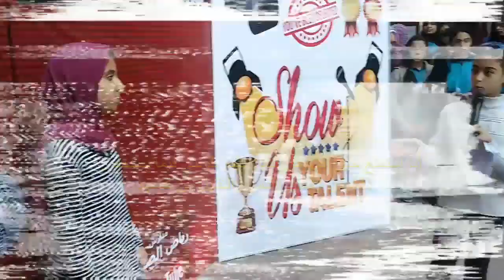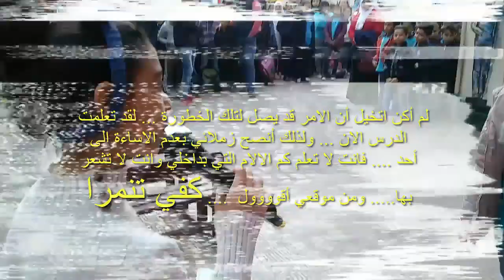لوحة التنمر - من اعمال كريم كشك